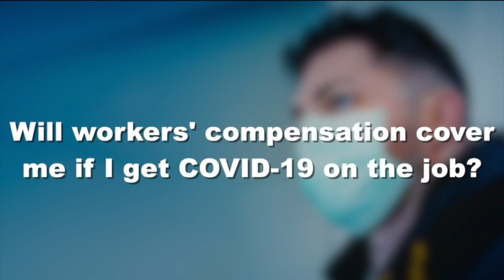Rebound Northeast Ohio rights in the workplace